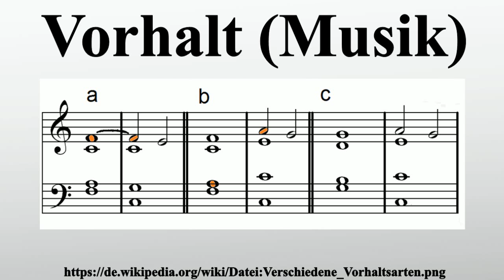Vorhalt (Musik)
Vielen Dank für Ihre Unterstützung:

Ein Vorhalt ist ein harmoniefremder Nebenton, der durch einen Sekundschritt in den eigentlich erwarteten Melodie- oder Akkordton aufgelöst wird.Es gibt Vorhalte von oben oder – seltener – von unten.Der Vorhaltston ist dissonant oder zumindest auffassungsdissonant und steht immer auf betonterem Taktteil als die Auflösung.In der Satzlehre unterscheidet man im Allgemeinen drei Arten der Vorhaltsbildung: Beim vorbereiteten oder gebundenen Vorhalt ist der vorgehaltene Ton im vorausgehenden Akkord in der gleichen Stimme enthalten und wird in der Regel übergebunden..

Bild-Copyright-Informationen
Urheber Info: Balliballi